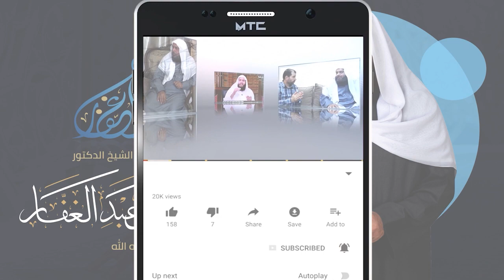سنن الترمذي 8 10 2021